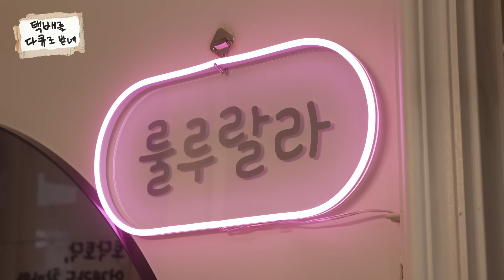고딩 친구끼리 택배기사 된 사연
고등학교 동창들 헤쳐 모여!
장난꾸러기 삼총사, 택배기사 되다!

0044 내조의 여왕 아내, 진주 씨 등장👑
0156 왠지 어색한 부부 투샷, 부부 맞죠?🤔
0223 ★꼭 보세요! 잠에서 깬 특급 귀요미😻
0300 아빠 핸드폰도 챙기는 야무진 아들😆
0334 이영진 택배기사님이 꼽은 택배 일의 장점은?
0413 젊은 아빠, 영진 씨의 수입은?🤑
0555 우린 친구 아이가! 고교 동창 등장👬
0830 택배 용어 하나 배우고 가실게요~ 타수란?!
1053 사랑둥이 아들의 깜찍 애교🥰
1124 알고 보니 아내도 택배기사였다?
1159 든든한 가장, 남편에게 전하는 아내의 진심🫶
1218 친구에게 택배 일을 추천한 이유?